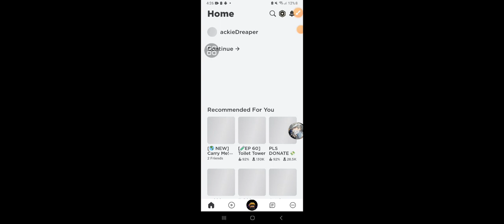sorry troll face is but im so so sorry 😭😭😭